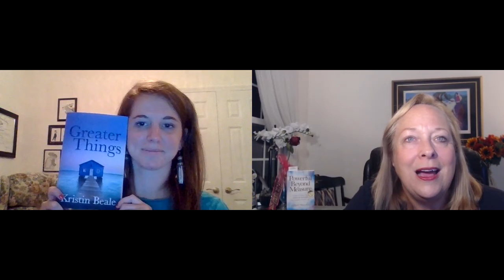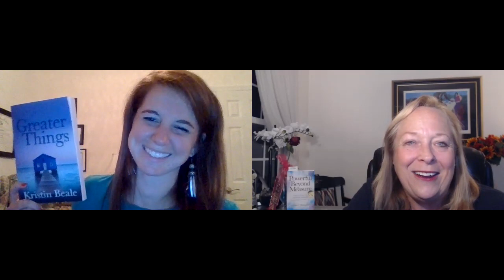Cynthia Mazzaferro speaks with Kristin Beale, author of Greater Things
Kristin Beale had a horrific jet ski accident leaving her as a paraplegic that was not supposed to survive, never mind ever feel anything below her waist. Listen to her amazing recovery, defying all odds and what doctors say is impossible. Learn how strength, courage, determination and a strong sense of faith propelled her to greater things each and every day in her life. Order Greater Things on-line or at bookstores
Find more about your host Cynthia Mazzaferro and her International Award Winning and #1 Best-selling book, Powerful Beyond Measure